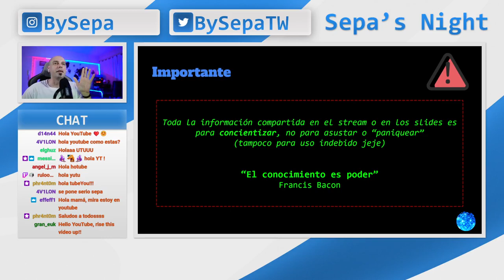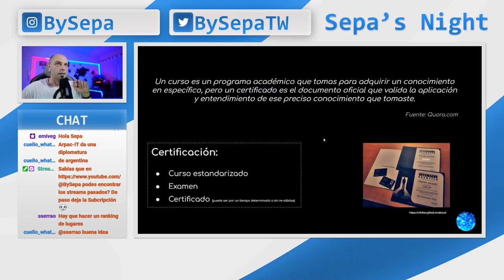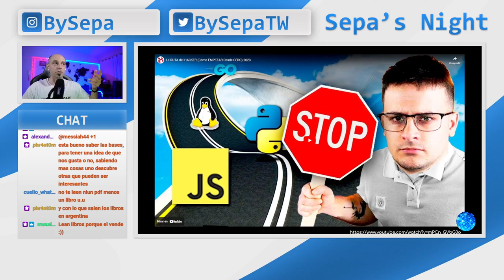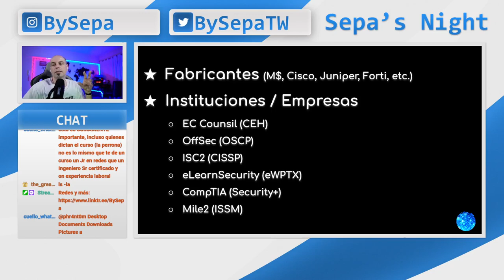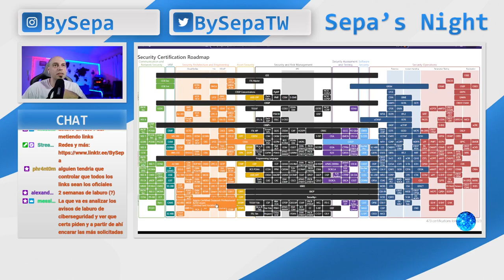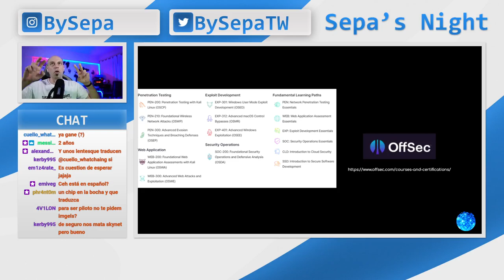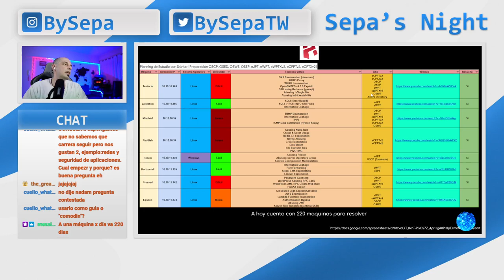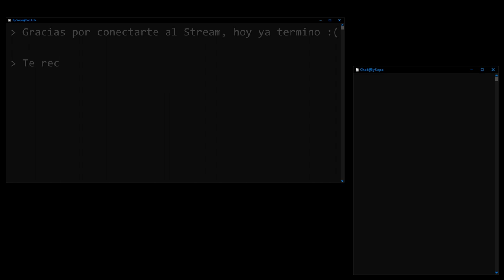Certificate como Hacker, certificaciones de Ciberseguridad... para el n00b como para el pr0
Este video es un extracto del vivo realizado el 08/06/2023 en mi canal de Twitch (BySepa) donde vimos algunas de las diferentes certificaciones que existen sobre Ciberseguridad

Graicas a todos/as los/as que se sumaron :)